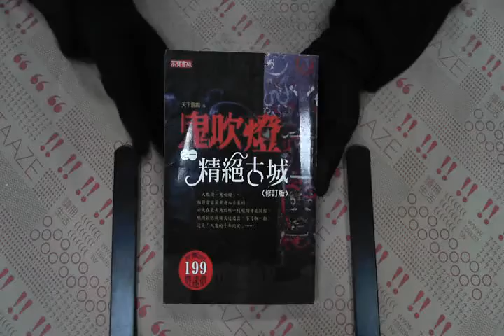TAAZE｜鬼吹燈第一部（1）：精絕古城 二手書書況 9861850546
TAAZE｜讀冊生活網路書店「鬼吹燈第一部（1）：精絕古城」，找二手書請至